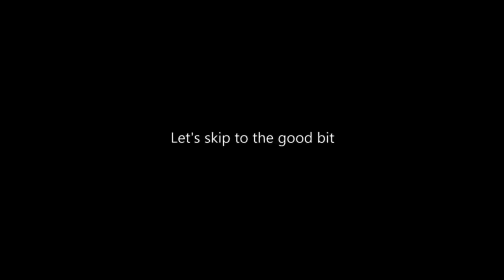Myles Dobson Twitch Stream - Car Crash Guaranteed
Trailer for Myles’ Twitch stream
Regular streams every Thursday
Song ~ Skip To The Good Bit - Rizzle Kicks